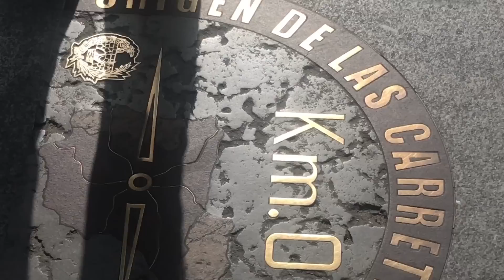Dumpster Diving in Spain | Mystery Bag!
Dumpster Diving is looking for valuable materials like foods and clothes in the trash or bin